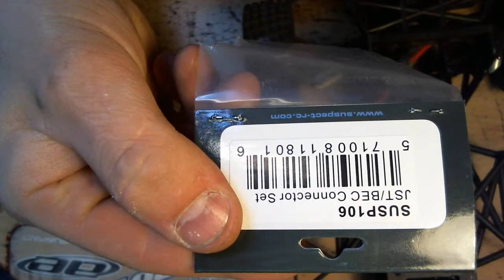Sådan skifter og lodder du de små røde JST stik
Sådan skifter og lodder du de små røde JST stik. Se dem her: